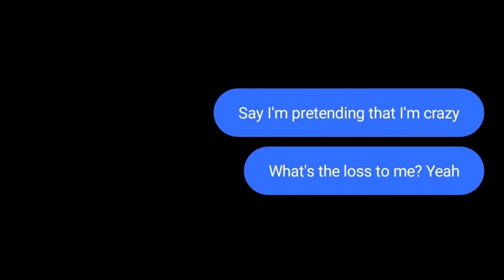tomboy - (g)i-dle | slowed + reverb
Thanks for the request! :D

Song isn't mine.